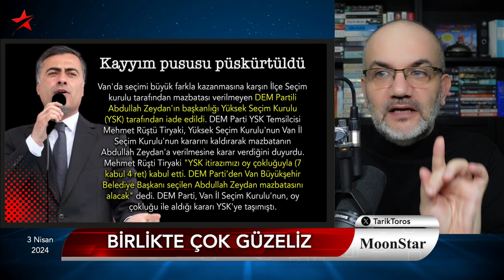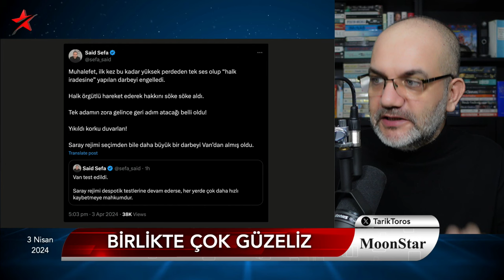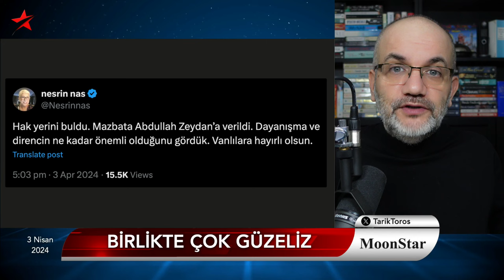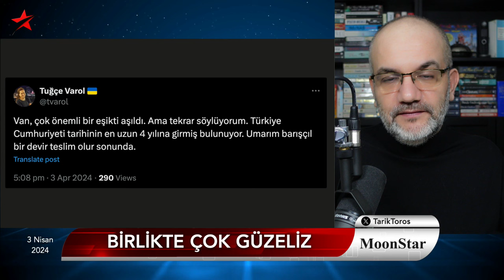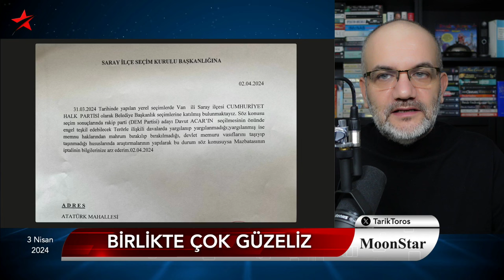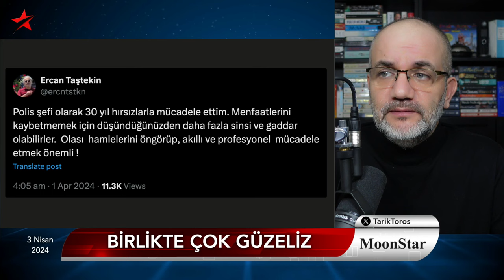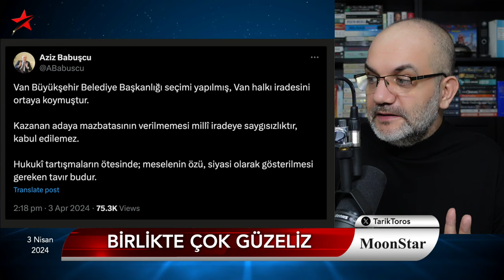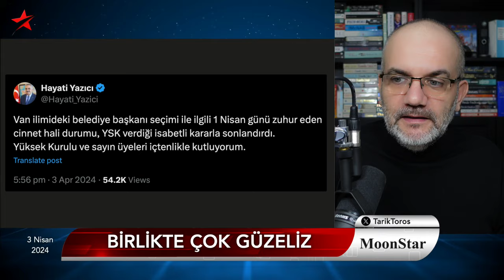Korku duvarı yıkıldı; Reis'e yakın isim patladı: Cinnet hali.! | Tarık Toros | Manşet | 3 Nisan 2024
3 Nisan 2024

• Birlikte çok güzeliz
• Sahada kazanılan masada kaybedilmedi
• Korku duvarları yıkıldı
• Kayyım pususu püskürtüldü
• Mazbata sahibine teslim edildi
• Van'da önemli bir eşik aşıldı
• Tek twit atmadı
• Kayyım Arvas ortaya çıkmadı, çıkamadı
• Van'da CHP'li adayın fırsatçılığı..
• AKP'de büyük yarılma: Erdoğan'ın en yakını "cinnet" dedi